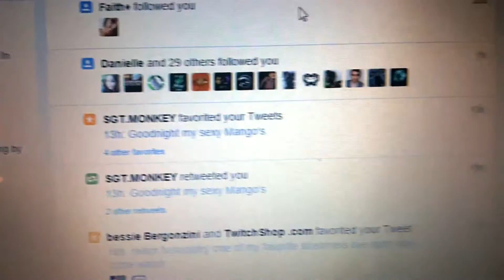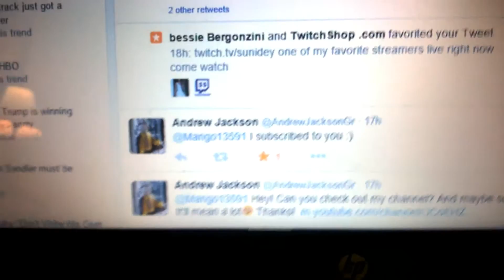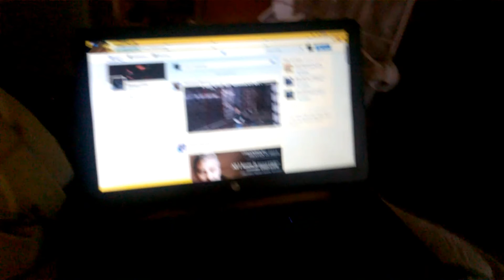ShoutOut Wednesday Ep 1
Leave A Like My Sexy Mango's